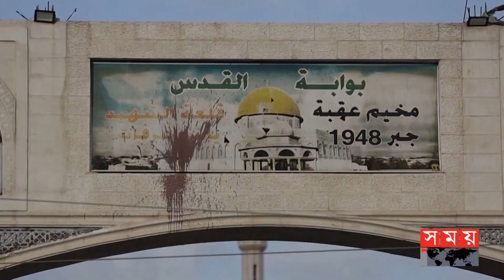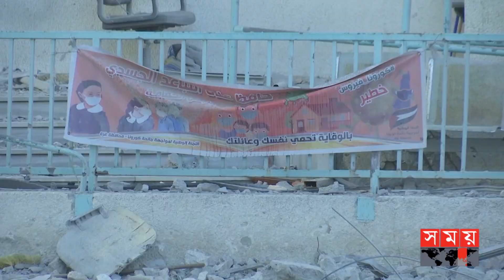ফের ইসরাইলি সেনাদের গু-লি-তে প্রাণ হারালেন ফিলিস্তিনিরা | Israeli Forces | Philistines | Somoy TV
Somoy TV: t.ly/Se1z
Somoy TV Bulletin: t.ly/iqIq
Somoy Entertainment: t.ly/3dWC
Somoy Sports: t.ly/iASp
SOMOY TV ISLAMIC: t.ly/zU6a

Somoynews.tv: t.ly/Y7ab
খেলার সময়: t.ly/xJ5H
সময়ের গল্প: t.ly/EW3M
এ সময়ের বাণিজ্য : t.ly/m3ir

Groups:
Somoy TV (Official)✅: t.ly/ajiO
Somoy Entertainment✅: t.ly/8CLh
Somoy Business✅: t.ly/4xaJ